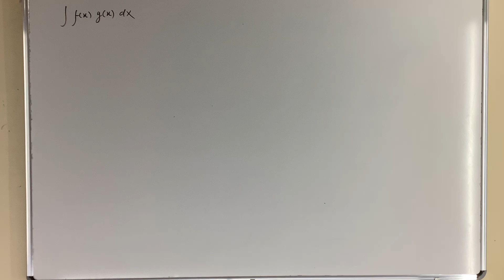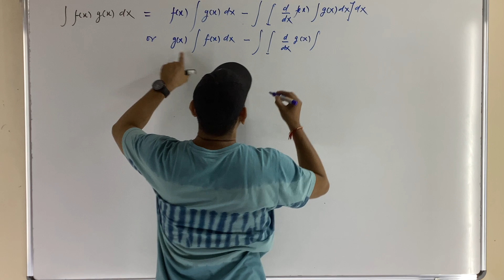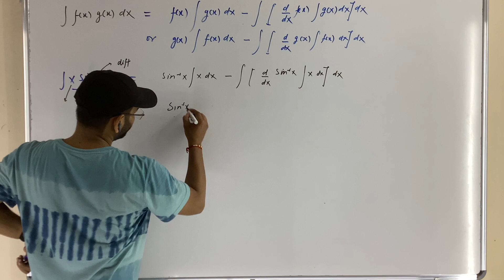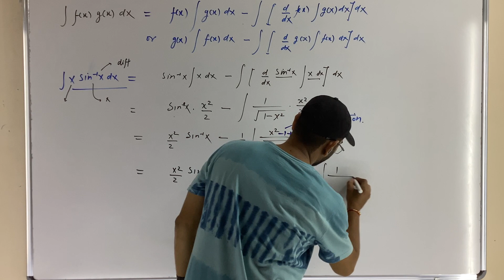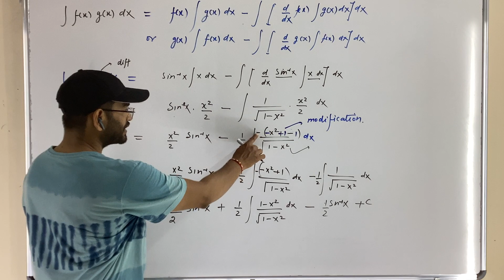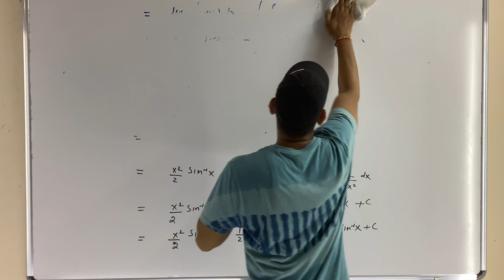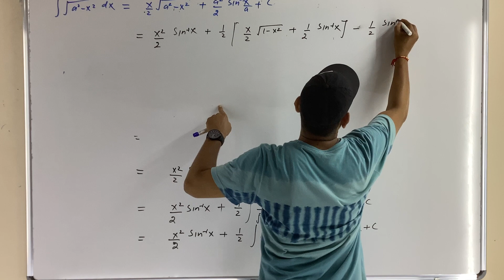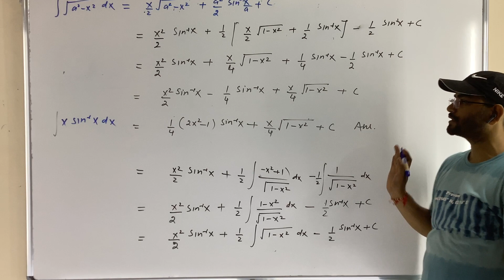Integration by parts